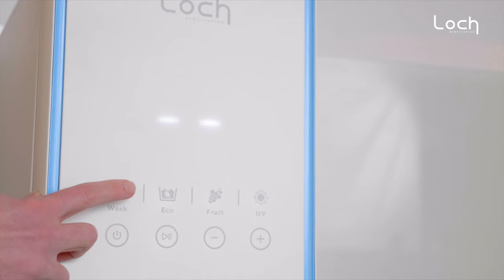Capsule Personal Dishwasher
Loch Electronics is an award-winning startup based in Scotland that bring to market consumer electronics products focused on reducing the global carbon footprint in households and offices.

Capsule Personal Dishwasher is designed for small households and offices. Features UV light disinfection, works with/without plumbing installation, uses only 2 jugs of water to wash 15 items in 15 minutes including large items like frying pans and chopping boards.